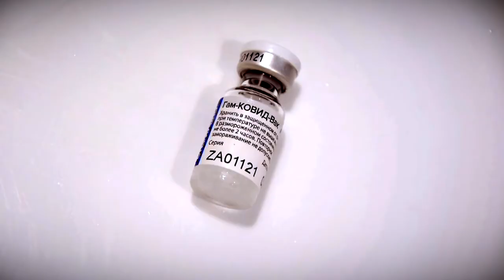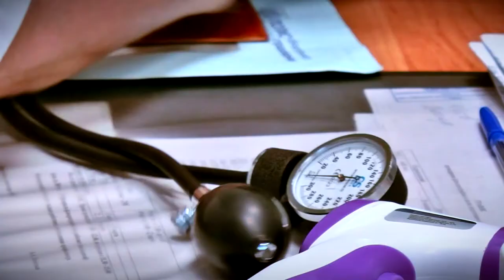Работники Твеского вагоностроительного завода сделали прививки от коронавируса